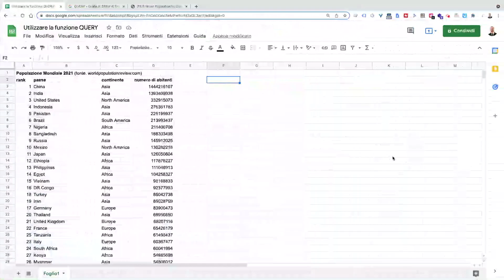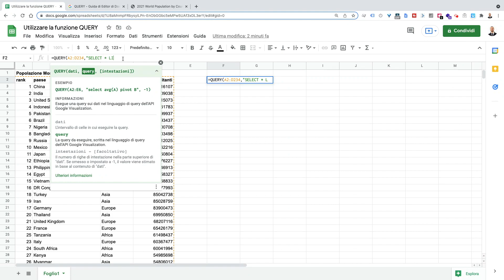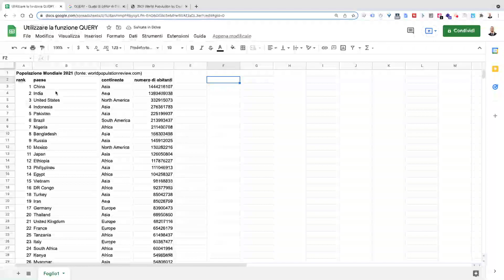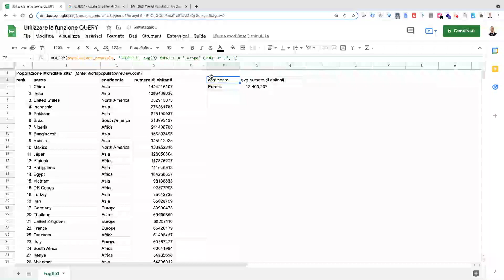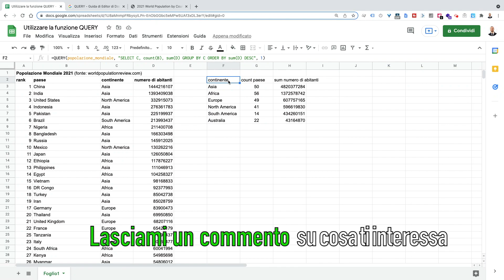Fogli Google - La funzione QUERY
La funzione QUERY consente di utilizzare i tuoi Fogli Google come se fossero veri e propri database, interrogandoli con una sintassi molto simile a quella dell'SQL.

Saper utilizzare questa funzione ti sarà molto utile poiché da sola può svolgere il lavoro di molte altre funzioni esistenti nonché replicare funzionalità come quella delle tabelle pivot.

Ma vediamo subito in azione come si utilizza la funzione QUERY.
La sintassi da utilizzare prevede di inserire l’intervallo di celle da interrogare e la query da effettuare per ottenere il risultato. L'ultimo parametro, facoltativo, serve a indicare quante righe di intestazione mostrare sopra i dati, ad esempio 1, altrimenti se omesso sarà come impostarlo su FALSE o -1.
L'intestazione deve essere contenuta nel range di celle da interrogare.

Ad esempio, partiamo da una tabella dove è mostrata la classifica del numero di abitanti per ogni continente diviso per paese. I dati vanno dalla cella A2 (comprensiva dell’intestazione) alla cella D234.
Se volessi isolare i TOP10 paesi per numero di popolazione potrei effettuare una query di questo tipo:

=QUERY(A2:D234,"SELECT * LIMIT 10", 1)

Che significa: dalle celle dell'intervallo selezionato, seleziona tutti i valori (l'asterisco sta per 'all', tutto) e limita il risultato alle prime 10 righe, inoltre mostra l'header della tabella.
Se hai conoscenza dei comandi SQL avrai notato che non è definita la clausola FROM per indicare la tabella dalla quale estrarre i dati. Questa è una particolare differenza con la sintassi dall’effettivo SQL, poiché la tabella da interrogare, ovvero il range di dati, è definita nel primo parametro della funzione.

Una curiosità è che, anziché utilizzare un range di celle con questa notazione, è possibile dare un nome all’intervallo e utilizzare quest'ultimo nella QUERY. Questo passaggio rende sicuramente più intuibile identificare il gruppo di dati che si vuole interrogare.
Puoi farlo selezionando le celle di interesse poi, dal menu Dati, selezionare 'Intervalli denominati', dare un nome, ad esempio 'popolazione_mondiale’', e cliccare su Fine.

A questo punto posso utilizzare il nome che ho scelto al posto dell’intervallo, ad esempio con la QUERY:

=QUERY(popolazione_mondiale,"SELECT A, B, D LIMIT 10", 1)

Sto selezionando dal mio intervallo nominato solo la colonna A, B e D per le prime 10 righe.

Come nel comune SQL è prevista la clausola WHERE per filtrare i dati. Ad esempio, se volessi isolare tutti i paesi europei potrei scrivere una query di questo tipo:

=QUERY(popolazione_mondiale,"SELECT * WHERE C = 'Europe'", 1)

Per ordinarli in ordine alfabetico basta utilizzare ORDER BY indicando la colonna con i nomi dei paesi:

=QUERY(popolazione_mondiale,"SELECT * WHERE C = 'Europe' ORDER BY B", 1)

Con DESC ottengo l’ordinamento decrescente:

=QUERY(popolazione_mondiale,"SELECT * WHERE C = 'Europe' ORDER BY B DESC", 1)

Con le QUERY posso sostituire anche le operazioni aritmetiche, mi riferisco ad esempio a calcolare il totale della popolazione europea, dove non ho bisogno di utilizzare la funzione SOMMA poiché con le query posso avvalermi del GROUP BY:

=QUERY(popolazione_mondiale,"SELECT C, sum(D) WHERE C = 'Europe' GROUP BY C", 1)

Stesso risultato della somma ottenuta nei metodi convenzionali.
Allo stesso modo posso richiedere la media:

=QUERY(popolazione_mondiale,"SELECT C, avg(D) WHERE C = 'Europe' GROUP BY C", 1)

Le clausole ovviamente possono essere utilizzate insieme, ad esempio con questa QUERY ottengo la popolazione totale per continente e il numero di paesi per continente in ordine decrescente di numero di popolazione:

=QUERY(popolazione_mondiale,"SELECT C, count(B), sum(D) GROUP BY C ORDER BY sum(D) DESC", 1)

Come hai visto con la conoscenza di comandi base SQL puoi sostituire moltissime formule quali, quelle per ottenere operazioni, filtri, somme condizionali, ricerche verticali e molte altre.

È possibile realizzare anche QUERY molto più complesse che prevedono l'utilizzo di funzioni integrate come i filtri, l'ottenimento di tabelle pivot e la gestione delle date nonché tecniche avanzate per aggiungere la riga con i totali alle formule e manipolare i dati in modo davvero profondo.

Se sei interessato ad approfondire l'argomento fammelo sapere nei commenti, modulerò i prossimi video in base a quello che più interessa a te e agli altri utenti iscritti al canale.

Spero che questo video ti sia piaciuto, aspetto un tuo feedback e ci vediamo alla prossima formula per i Fogli di Google, ciao ;)